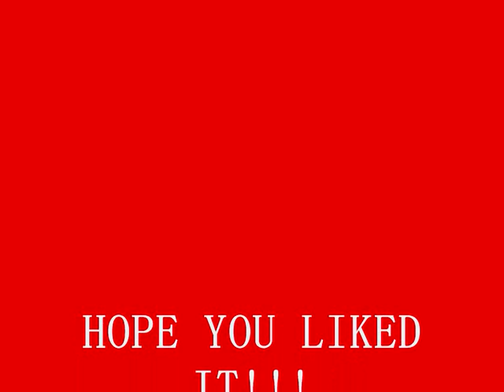Fairy Tail - mushroom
Just a little random fairy tail mushroom thing! x3